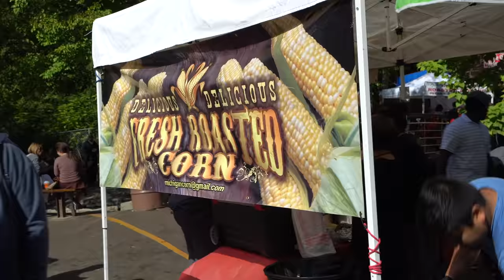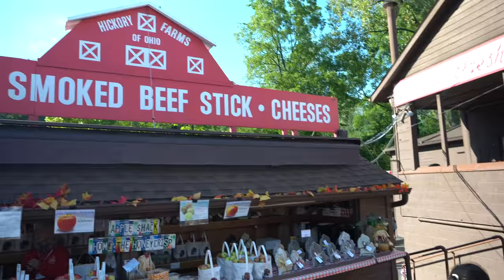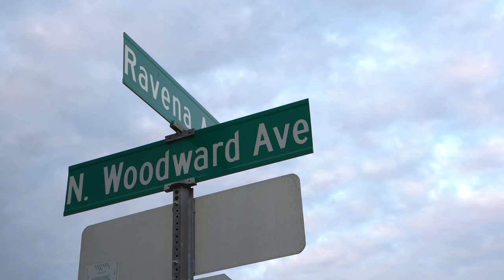Pit Stop in Detroit | Old Friends and Fast Cars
As we were heading east we took a little pit stop in "Motor City" Detroit!! Our good friend Sabo took me a for a ride in his supped up Ford Focus RS and needless to say I had a blast!! We also had some amazing food while in Detroit!      ~~~CLICK SHOW MORE~~~

Michael's IG : @sabo153718

Get daily updates of our lives @trentandallie

Chest mount ~
Action Camera
Mic covers
Lens cover
Cinematic Camera
Best Lens ~
Vlogging Camera
Favorite Lens ~
Joby Tripod
Camera backpack1 ~
Camera backpack2 ~

Our espresso machine ~
Our blanket ~
Solar stuff
Solar Cables ~
Charge Controller ~
Electrical
L.E.D. Dimme Switch (by bed) ~
Rear View Mirror Camera ~
Building Supplies / Misc.
Table Slides ~
Sound Deadener / floor insulation ~
Heavy Duty Adhesive Insulation ~
Trailer Hitch ~
Back Door Orangizer ~
Roof Fan ~
Propane
Propane Water Heater ~
Plumbing